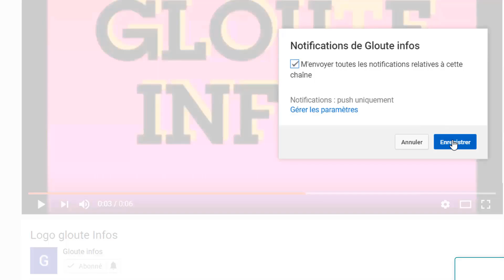Urgence!Laurent Gbagbo evacué d'urgence en Europe,Ouattara reagit et fait des revelations choquant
Urgence!Laurent Gbagbo evacué d'urgence en Europe,Ouattara reagit et fait des revelations choquant aux PPA-CI